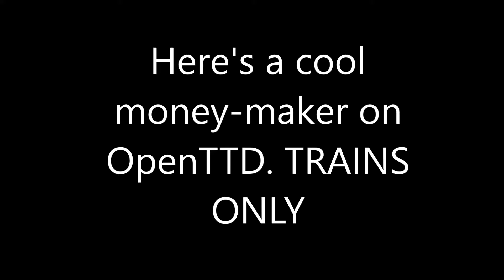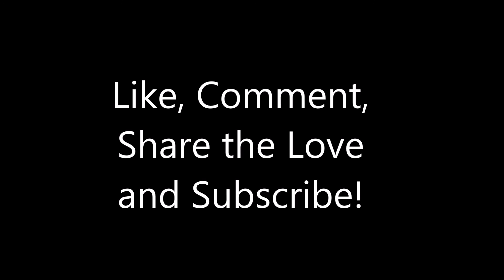OpenTTD - Quick Money Maker | TRAINS ONLY | step by step guide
OpenTTD How to get money quick on multiplayer servers!